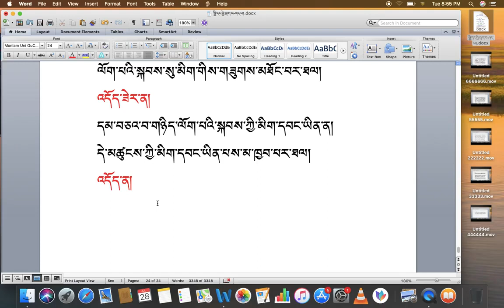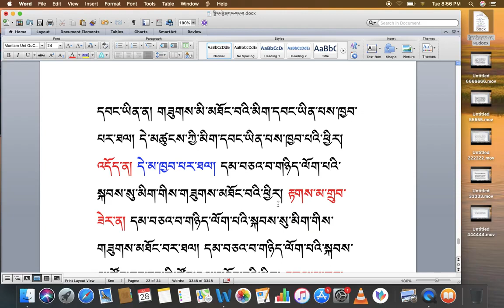རིགས་ལམ་སློབ་ཁྲིད། 133 རྟགས་གསལ་གཏོང་བ། ( ༧ ) DIALECTIC